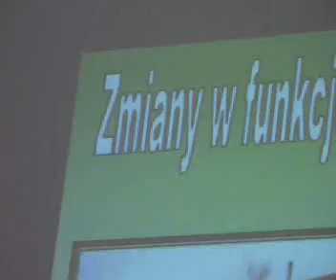Będą zmiany w rozkładach jazdy MZK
Zniknie jedna linia, kursy na niektórych zostaną okrojone. Tak Miejski Zakład Komunikacji chce zaoszczędzić pół miliona złotych. Ceny biletów - przynajmniej w tym roku - mają się nie zmienić.